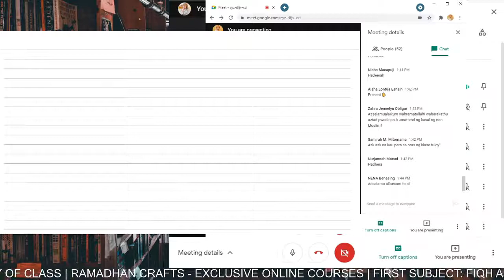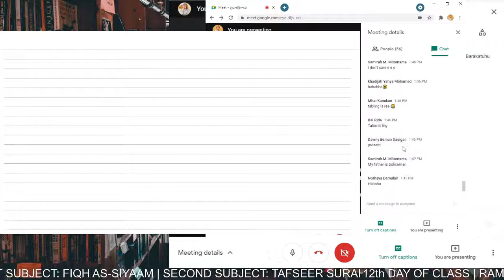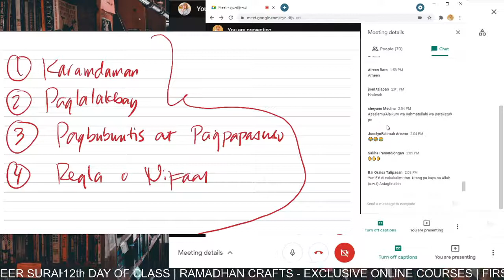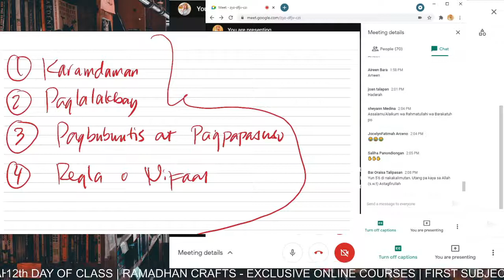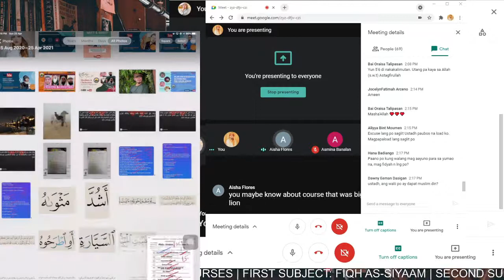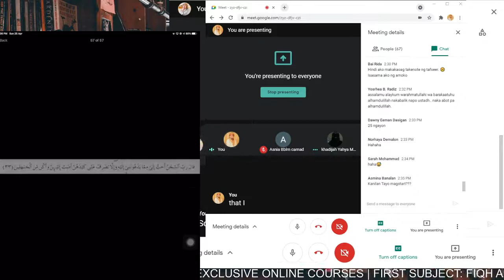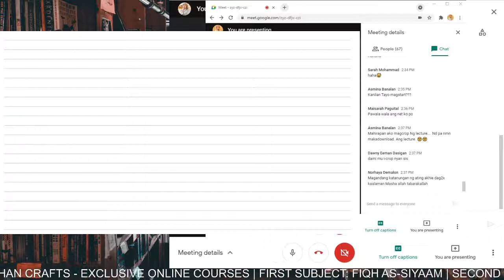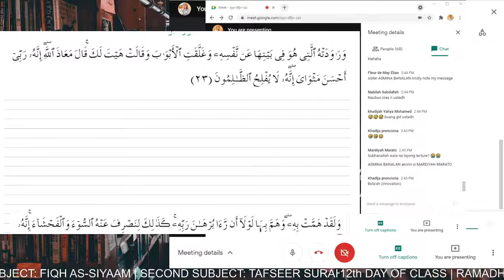FIQH AS SIYAAM JURISPRUDENCE OF FASTING RAMADHAN CRAFTS 12TH EPISODE